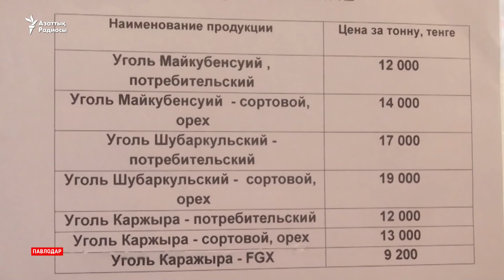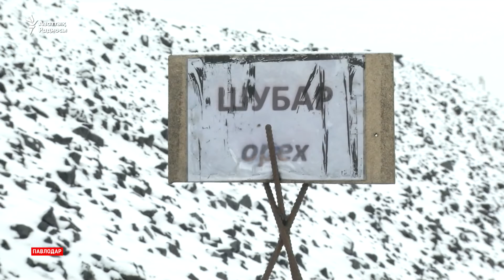Жұрт көмірдің сапасы мен бағасына наразы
Павлодарда көмір бағасы былтырғымен салыстырғанда 40 пайызға қымбаттаған. Қазір ең төменгі тариф - тоннасына 12 мың теңге. Тұрғындар алыпсатарлардың кесірінен көмір сапасы
нашарлады деп шағымданады.